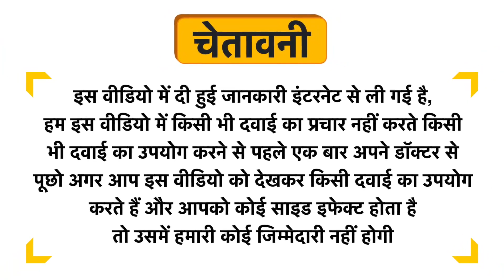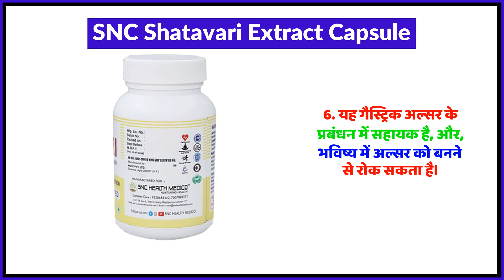SNC Shatavari Extract Capsule Uses in Hindi | Side Effects | Review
SNC Shatavari Extract Capsule Uses in Hindi | Benefits | Side Effects | Dose